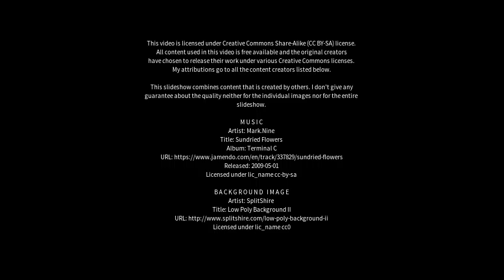Best places to visit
Best places to visit - Berowra (Australia) Best places to visit - Slideshows from all over the world - City trips, nature pictures, etc.